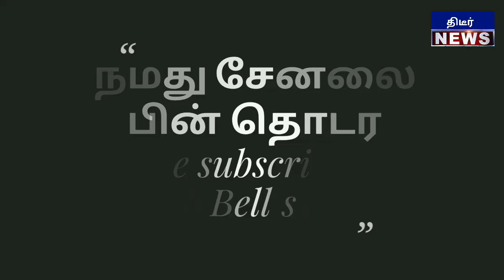கோவையில் கடல் அலை போல தேசபக்தர்கள் திருவிழா ! அங்கு நடந்த திருவிழாவை நீங்களே பாருங்கள் பகுதி - 1